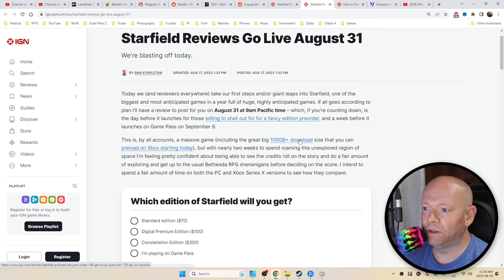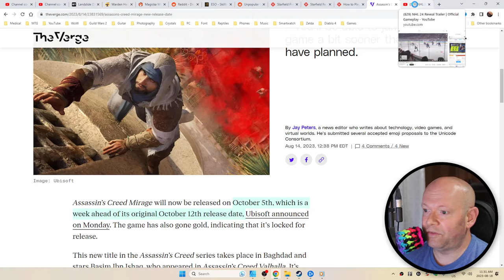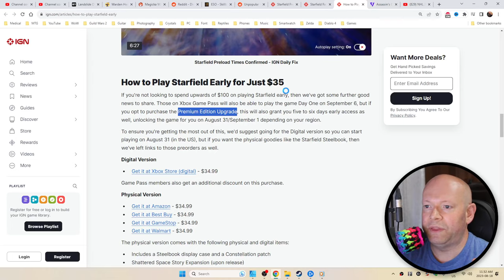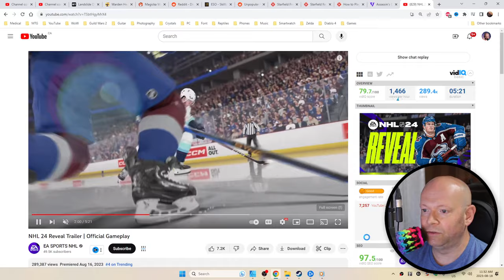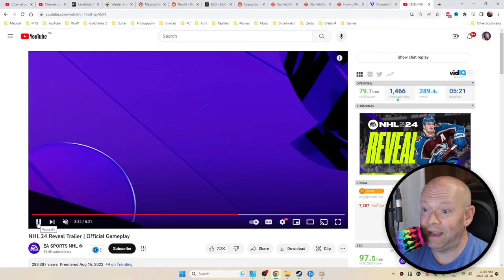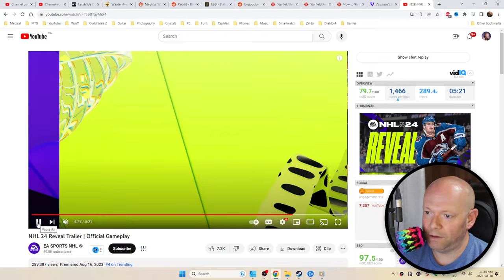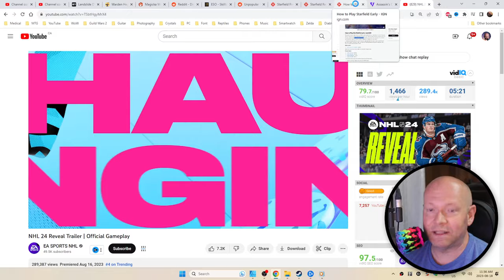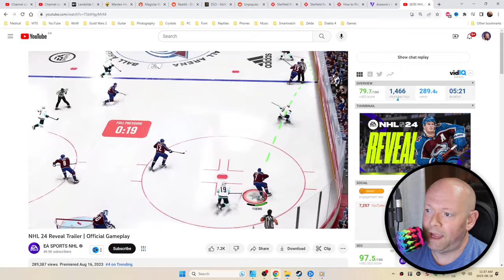Starfield EA + AC Mirage Early Release + NHL 24 Trailer + Rant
Gaming News